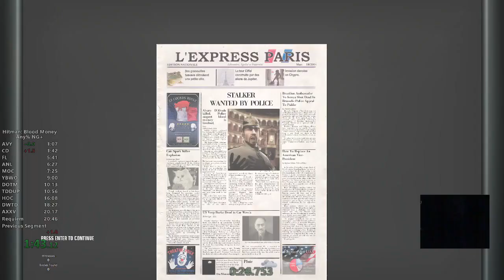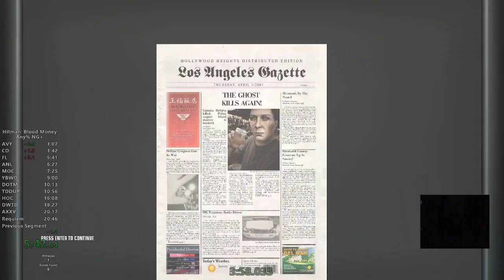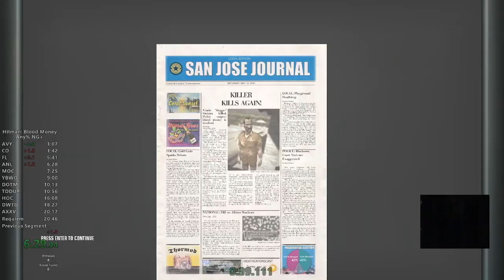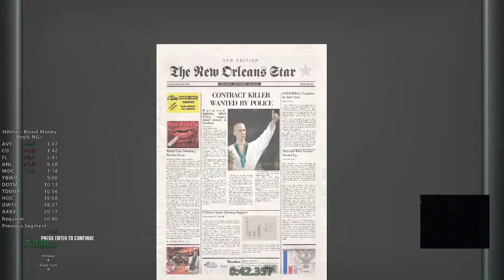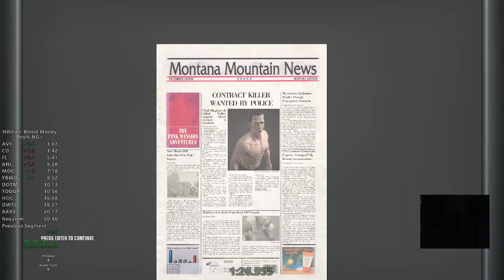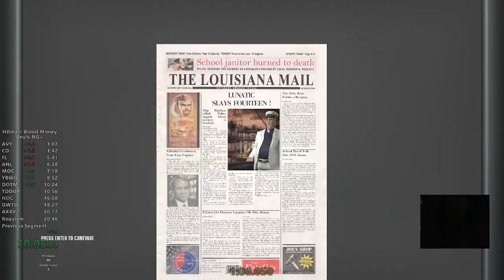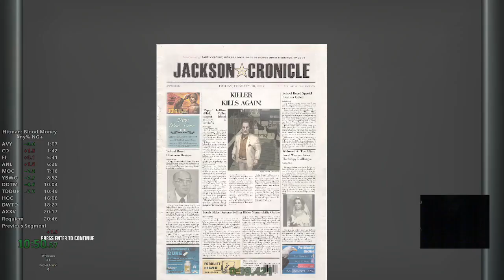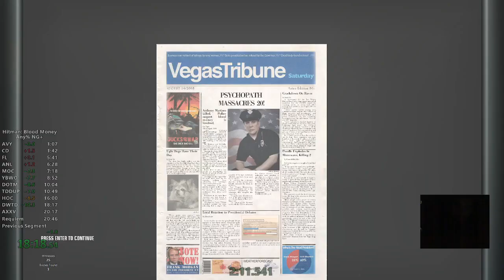(20:33) Hitman: Blood Money Any% NG+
Sub 20:30 one day. Sub 20:20? Probably.